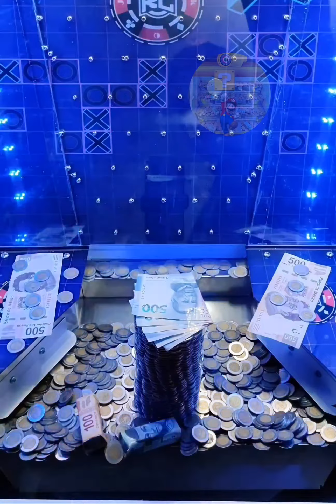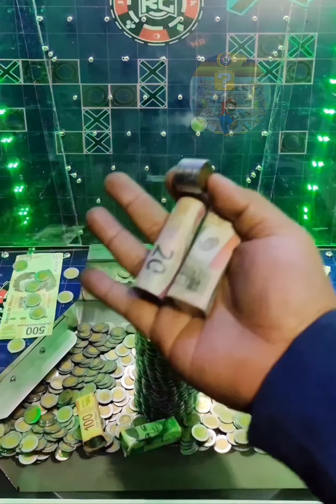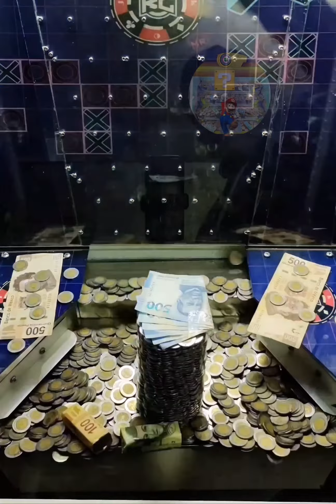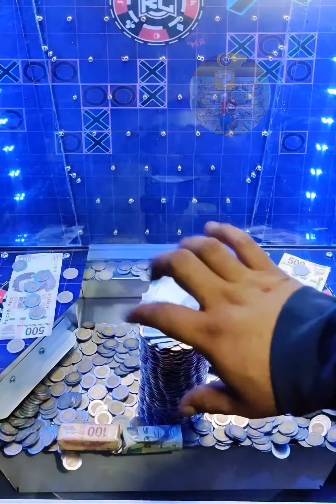Llevamos la torre y todos los Billetes a la orilla en la Cascada de Torre 😱😱 PARTE 1